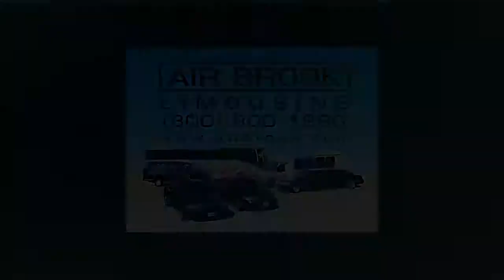Federal Rating System | Blattner | Steve Adubato | One on One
Nancy Blattner, Ph.D., President, Caldwell University discusses what university status means for the school, and how President Obama’s proposed federal rating system could affect its students.